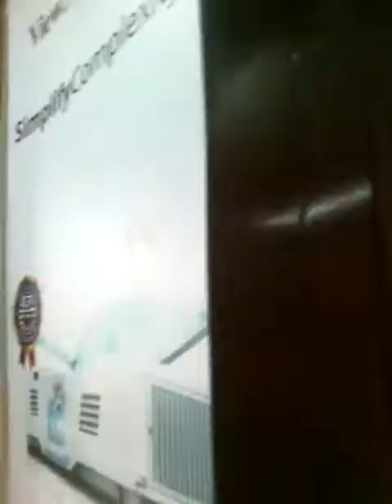Sadik Manikbad(discus about D.L.P projectors)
Panday sadiq